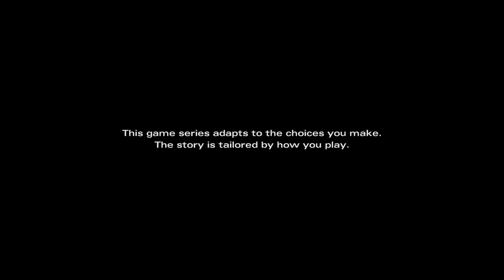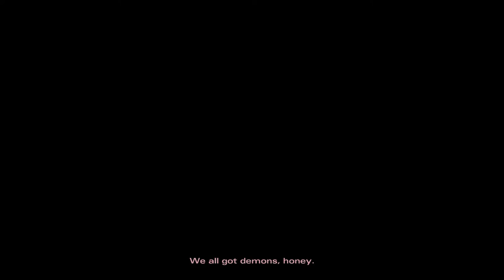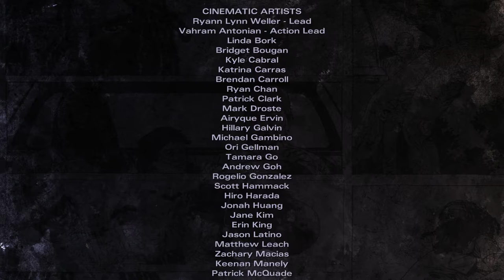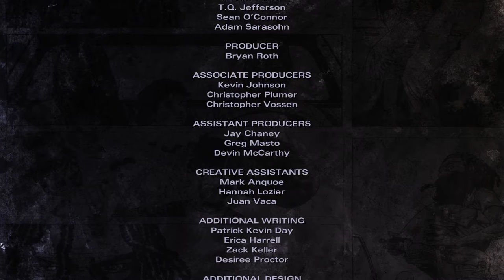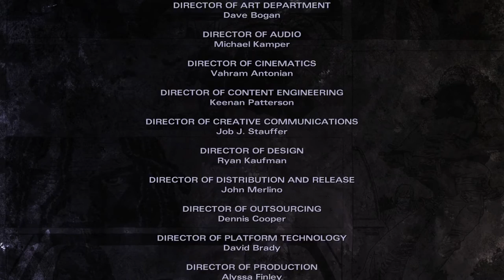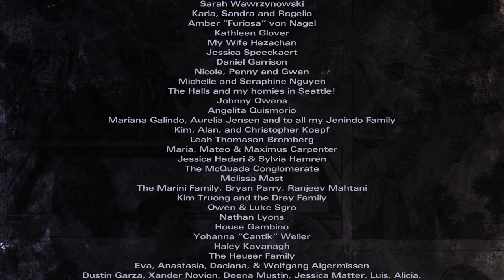Let's Play: The Walking Dead - Michonne (Episode 1: In Too Deep)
I delve into the early days of our favourite black, post-apocolyptic, samurai.